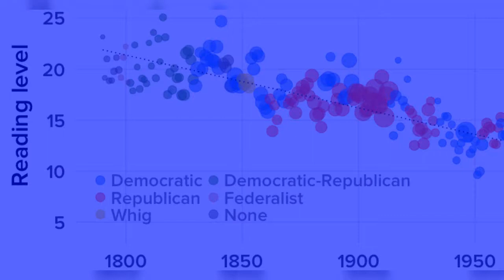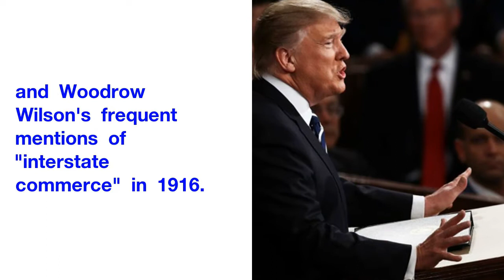“I Have The Best Words.” Here's How Trump’s First SOTU Compares To All The Others.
There  were  some  words  never  spoken  by  a  president  on  this  stage  before:  "spine,"  "revving,"  and  "amputations,"  among  others.
But  in  the  big picture,  President Donald Trump's  first  State  of  the Union  mostly  followed  a  trajectory  set  by  more  than  200  addresses  that  have  gone  before.
Since  1790,  the  reading  grade  level  of  SOTU  addresses  has  trended  lower,  as  presidents  have  used  shorter  and  simpler  words  and  sentences. The Addresses Have Gotten Easier to Understand
And  although  Trump's  improvised  speeches  have  been  widely  criticized  as  a  simplistic  and  incoherent  "word  salad,"  his  scripted  remarks  last  night  were  in  line  with  the  long-term  trend  of  past  presidents.
It's  a  clichéthat  the State  of  the Union  is  "strong"  -  "  because  our people  are  strong,"  as  Trump  put  it  last  night. The State of the Union Is…As Positive As It Ever Was
If  things  have  gotten  better  or  worse  since  the  birth  of  the  nation,  it  hasn't  been  reflected  in  the  president's  annual  comments.
To  understand  the  dominant  theme  in  each  address,  BuzzFeed News  looked  at  the  most  frequently  used  word  pairs. This Is What Presidents Have Obsessed About Over History
Washington's  "fellow  citizens"  later  gave  way  to  specific  obsessions,  including  Truman's  comments  about  "free  nations,"  delivered  in  1951  at  the  height  of  the  Korean War,  and  Woodrow Wilson's  frequent  mentions  of  "interstate commerce"  in  1916.
Every  SOTU  has  featured  some  words  that  have  never  been  uttered  by  a  president  on  this  stage,  and  Trump's  speech  last  night  was  no  exception. There Have Been New Words With Each Address . Here Are Some of Trump 's , In Context
Here  are  some  of  the  novel  words  he  used,  in  context:
We  have  shared  in  the  heights  of  victory  and the  pains  of  hardship. Spine
But  through  it  all,  we  have  seen  the  beauty  of  America's  soul,  and the  steel  in  America's  spine.
Some  trials  over  the past  year  touched  this  chamber  very  personally. Legend
With  us  tonight  is  one  of  the  toughest  people  ever  to  serve  in  this  House  -  a  guy  who  took  a  bullet,  almost  died,  and  was  back  to  work  three  and  a  half  months  later:  the  legend  from  Louisiana,  Congressman  Steve Scalise.
In  Detroit,  I  halted  Government  mandates  that  crippled  America's  great,  beautiful  autoworkers  -  so  we  can  get  the  Motor City  revving  its  engines  once  again. Revving
These  reforms  will  also  support  our  response  to  the  terrible  crisis  of  opioid  and  drug  addiction. Opioid
In  1996,  Seong-ho  was  a  starving  boy  in  North Korea. Amputations
One day,  he  tried  to  steal  coal  from  a  railroad  car  to  barter  for  a few  scraps  of  food,  which  were  very hard  to  get.